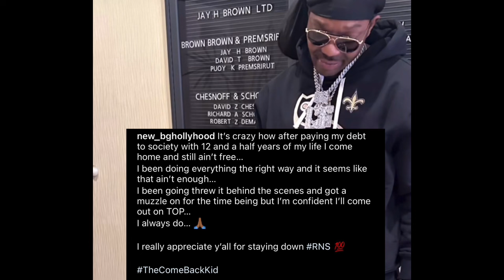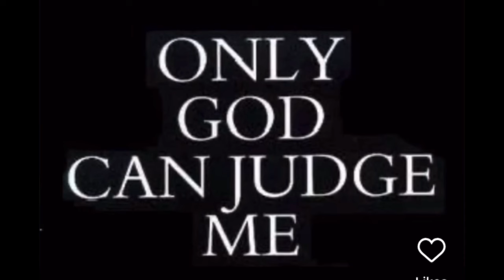BG REACTS To FEDERAL Probation VIOLATION ARREST & Jail RELEASE!!!